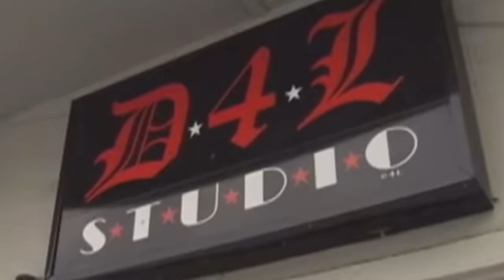Gutta Tv on Shawty Lo When we Linked | Shawty Lo Jr Yo Daddy was a Real N*GG* a Real One (Part 4)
Gutta Tv on Shawty Lo When we Linked | Shawty Lo Jr Yo Daddy was a Real N*GG* a Real One